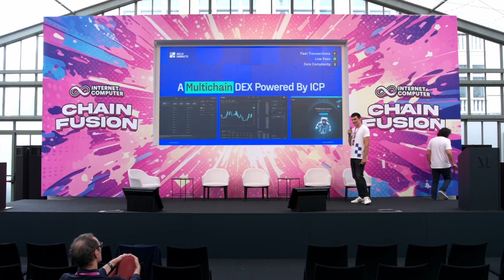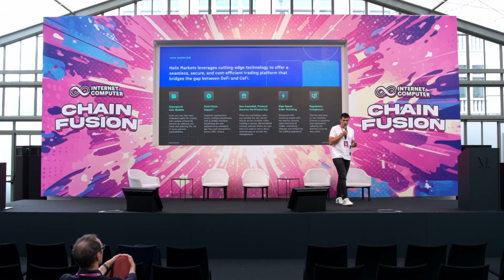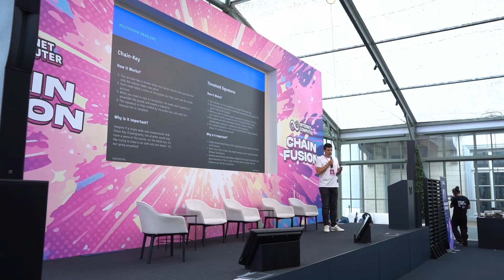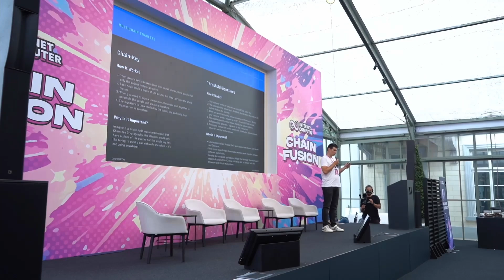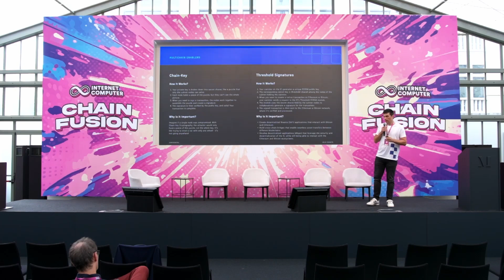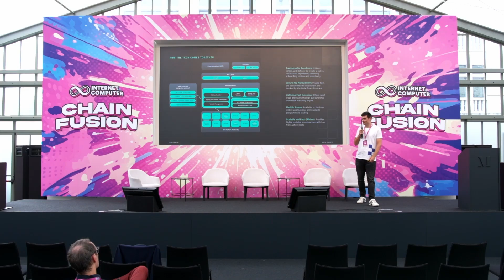Helix Markets: Multichain DEX Powered by Chain Fusion: Showcase: Chain Fusion Day ethCC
Gorazd Ocvirk, Founder of Helix Markets, a trading platform on ICP that bridges the gap between DeFi and CeFi.

Chain Fusion Day was a full-day side event at EthCC 2024, bringing together researchers, founders, builders, and investors dedicated to creating a unified Web3. Attendees explored the future of multichain dapp development, seamless blockchain interaction, and safe liquidity flow between Ethereum, Bitcoin, and other chains.